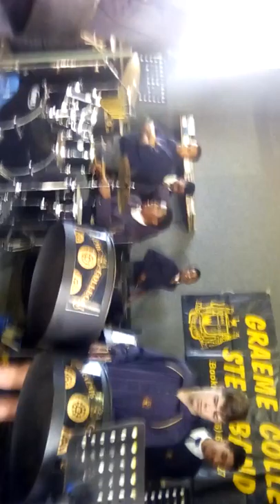Graeme College steelband rocks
The senior B steelband on probation for the senior A